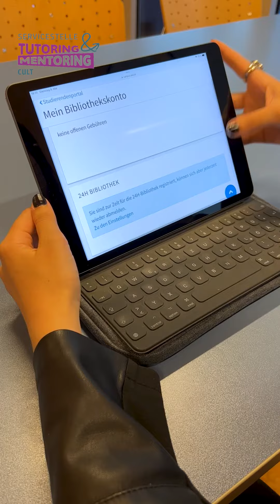Wie funktioniert die 24h-Bibliothek an der Uni Klagenfurt? - T&M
An der Universität Klagenfurt kannst du 24 Stunden durchgehend lernen, wenn du möchtest. Dafür musst du dich rechtzeitig registrieren. Wie das geht, erfährst du im Video!